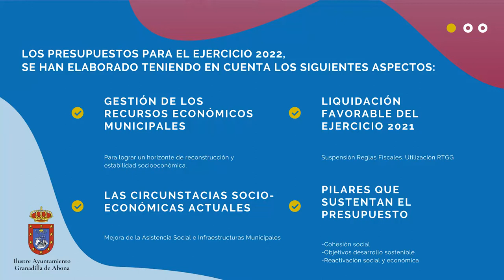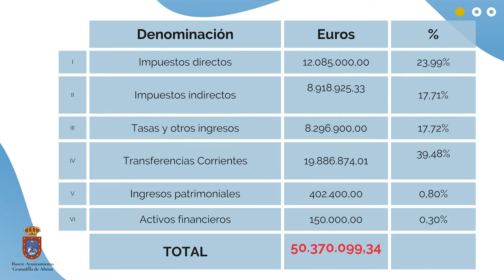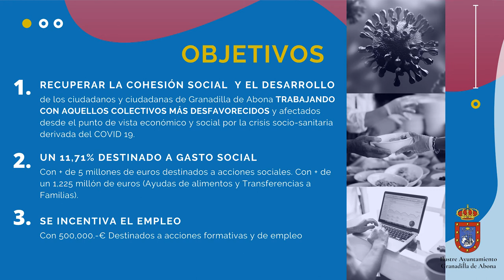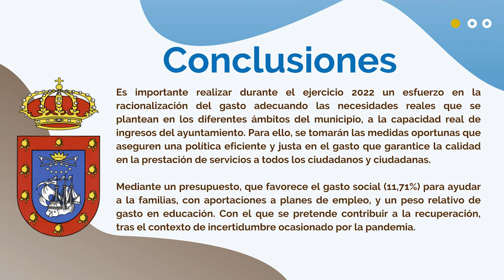🎥➡️ Presentación presupuestos ayuntamiento de Granadilla de Abona💶 | 2022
Presentación presupuestos ayuntamiento de Granadilla 2022